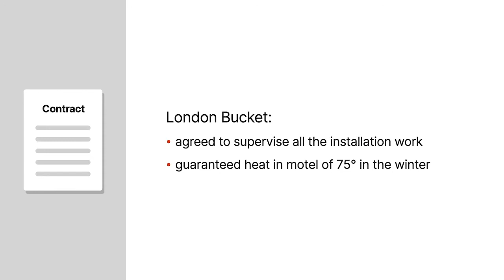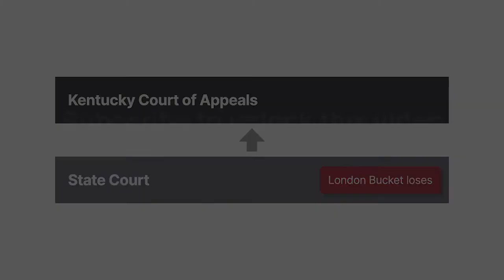London Bucket Co. v. Stewart Case Brief Summary | Law Case Explained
London Bucket Co. v. Stewart | 237 S.W.2d 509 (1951)

If a building contractor breaches a construction contract by performing defective or incomplete work, the nonbreaching party might ask the court for a decree of specific performance ordering the contractor to do the job right. London Bucket Company versus Stewart explained why the court’s unlikely to grant that remedy.

Walter Stewart and London Bucket Company entered a construction contract under which London Bucket was to furnish and install a heating system for a motel. London Bucket agreed to supervise all the installation work and guaranteed that the heating system would heat the motel to seventy-five degrees in the winter.

A short time later, Stewart brought a breach-of-contract action against London Bucket in Kentucky state court. Stewart alleged that London Bucket never completed the heating-system installation and that the partially installed heating system was of an inferior size and quality that wouldn’t perform at the agreed-upon level. Stewart sought specific performance of the contract, requesting that the court order London Bucket to complete the installation and furnish a properly functioning heating system as promised before the weather turned cold. Stewart’s complaint also requested damages of over eight thousand dollars. But when the court required Stewart to choose between pursuing a claim for specific performance and a claim for money damages, Stewart chose to pursue specific performance and dismissed his damages claim.

The court found that the installation work was defective, that the heating system didn’t work properly, and that London Bucket hadn’t finished the job as promised. The court entered a judgment decreeing specific performance and ordering London Bucket to perform its obligations under the contract. London Bucket appealed to the Kentucky Court of Appeals, arguing that specific performance wasn’t an appropriate remedy for the breach of the parties’ contract.

Want more details on this case? Get the rule of law, issues, holding and reasonings, and more case facts

Have Questions about this Case? Submit your questions and get answers from a real attorney